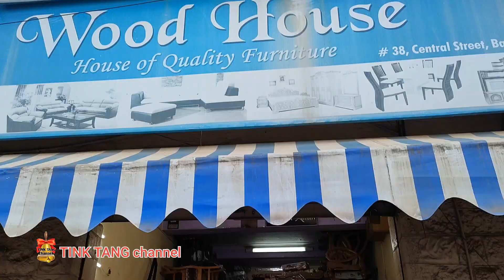Bangalore wooden furniture shop shivajinagar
shop address
wood house
house of quality furniture
number #38 central street, shivajinagar
Bangalore